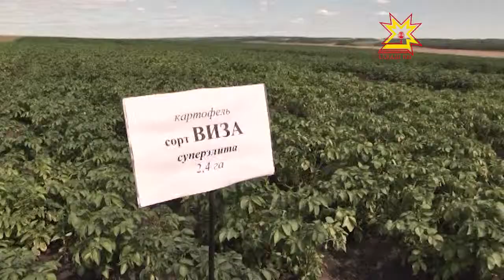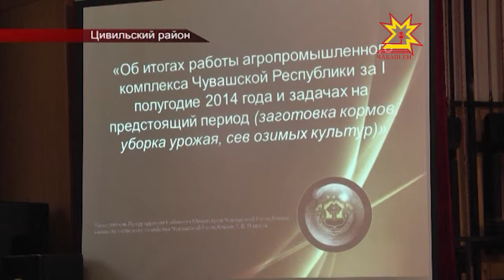Что грядущая осень принесёт аграриям?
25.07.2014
И какие цены в этом году сложатся на урожай? Сегодня эти вопросы обсуждали в Цивильском районе. Именно здесь состоялось заседание правительственной комиссии по вопросам агропромышленного комплекса.
Но за несколько часов до совещания руководители хозяйств и главы муниципалитетов выехали в поля, чтобы оценить элитные семена и возможности новой техники.